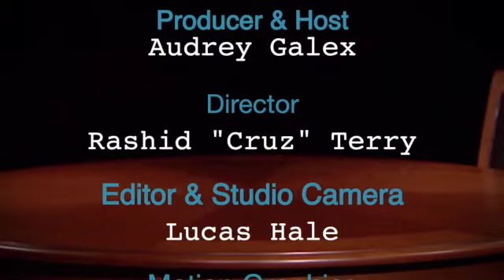Kathi Frankel - Here I am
At the table, this time with Kathi Frankel, author of "Here I am".
Buy this beautiful book at shorturl.at/sAO58
Follow Kathi in facebook shorturl.at/aBP06